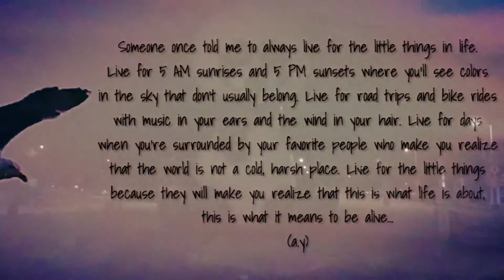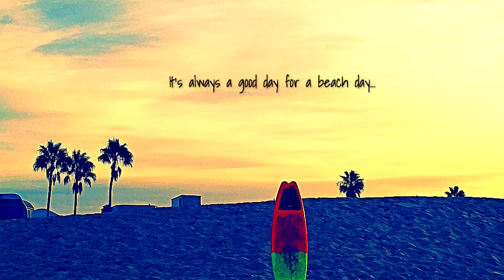Someone once told me to always live for the little things in life...